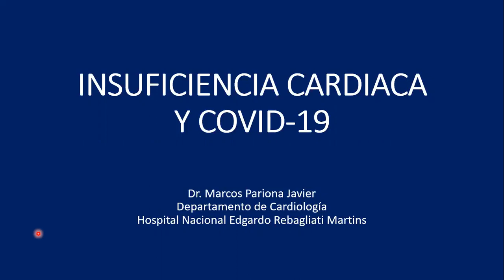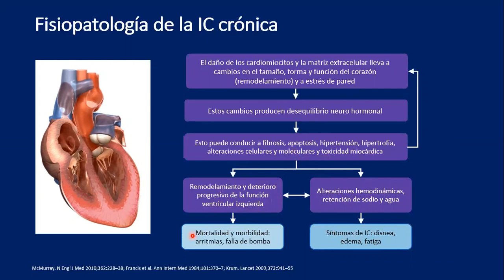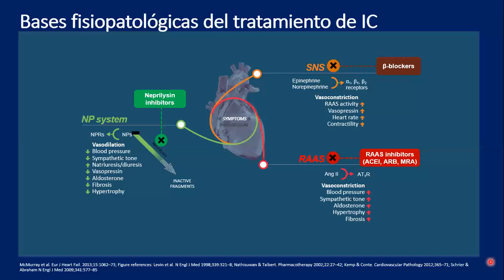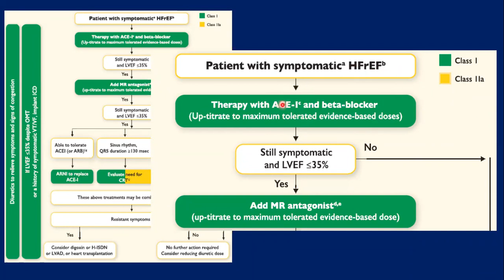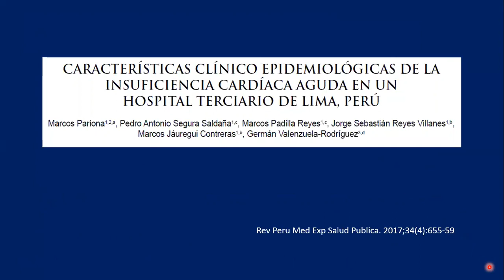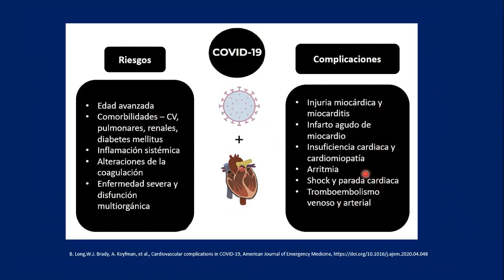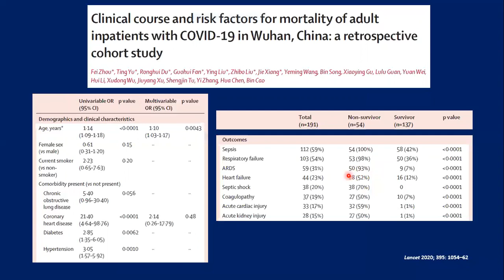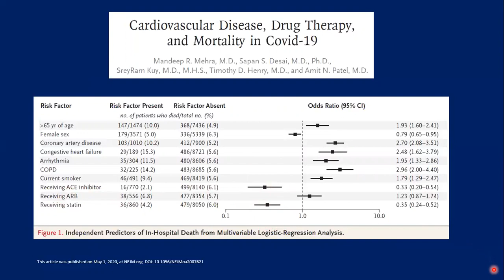TEMA 7 INSUFICIENCIA CARDIACA DR MARCOS PARIONA JAVIER